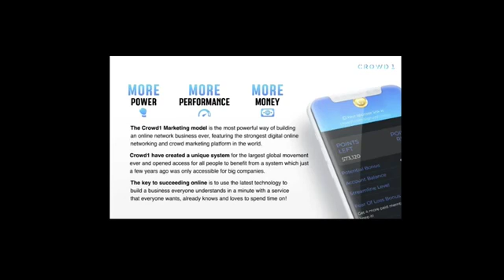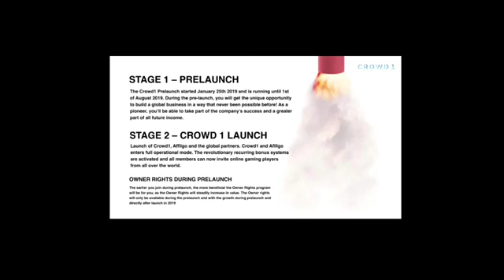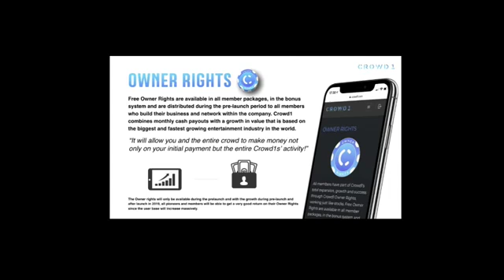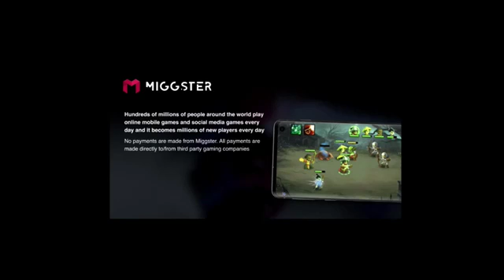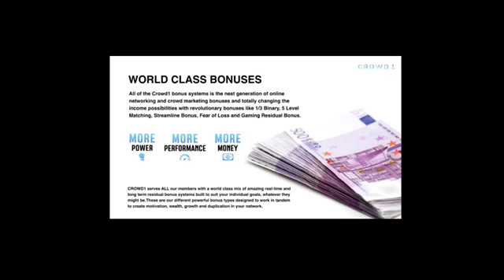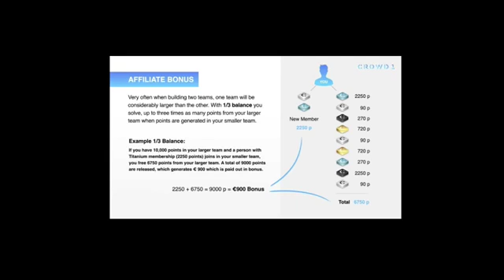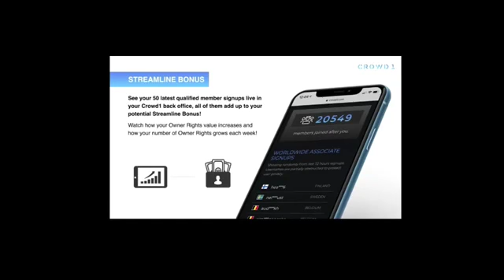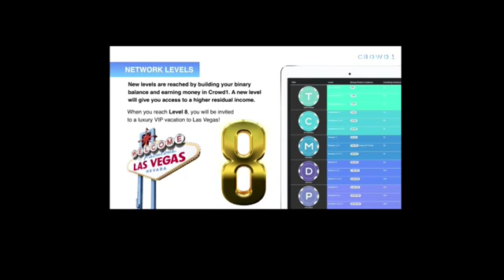CROWD 1 MADE SIMPLE presentation for you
HERE IS THE LINK IF YOU WANT TO JOIN AND NEED A SPONSOR THEN HERE IS THE ~

REMEMBER IT IS YOU CHOICES